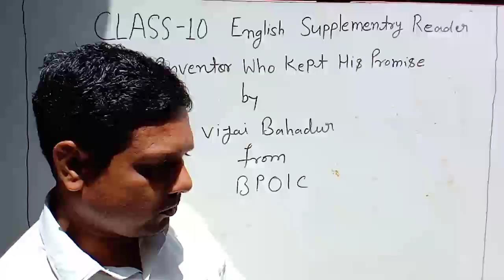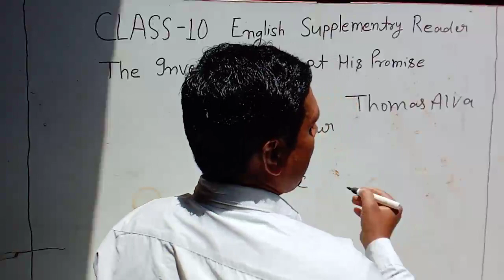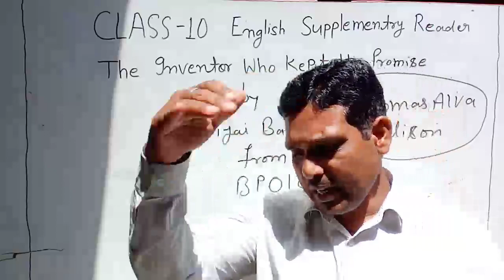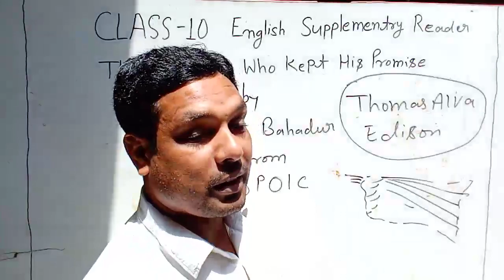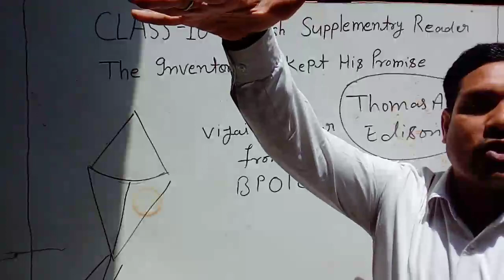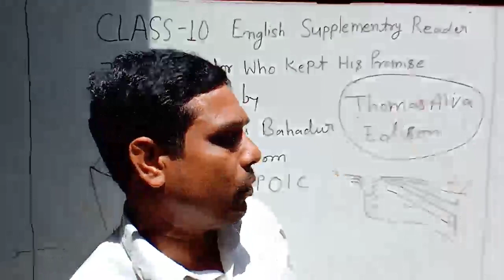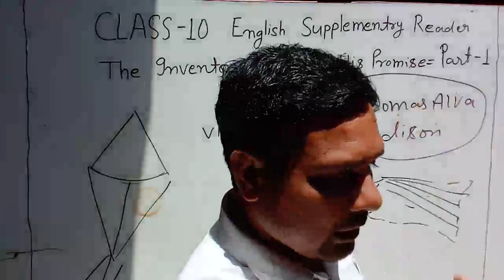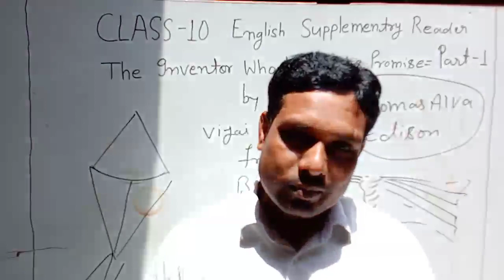Class 10 English supplementary "The Inventer Who Kept His Promise "part 1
Teaching with Hindi meaning I-